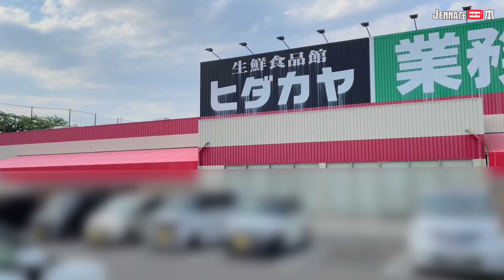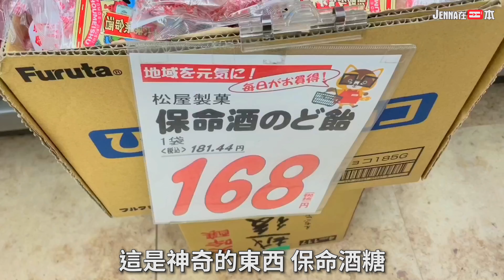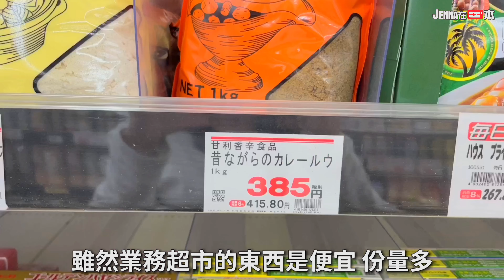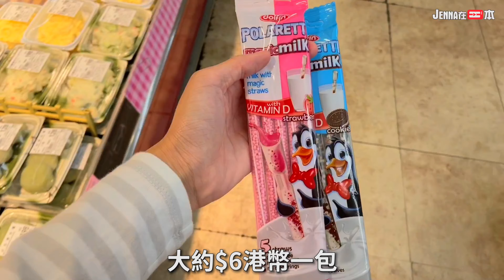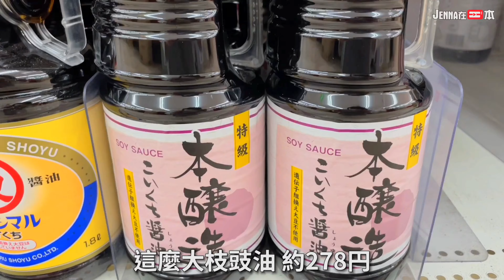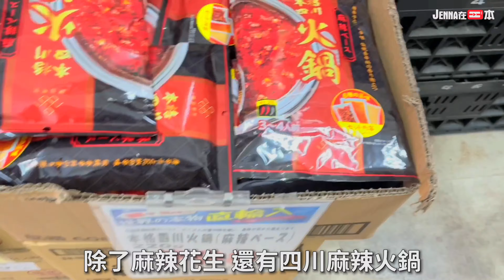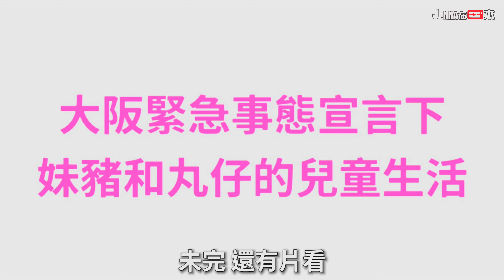帶你遊日本 業務超市 | 移居日本生活 | 日本日常生活VLOG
最近香港新開大埔的業務超市成為城中熱話。
我們是居住日本的4人家庭，
經常去的日本超市就是業務超市，
𥚃面賣的貨品便宜份量多，
是一般四人以上家庭買餸好去處。

支持 「JENNA在日本」
1.訂閱「JENNA在日本」頻道
2.讚好
3.分享
4.留言